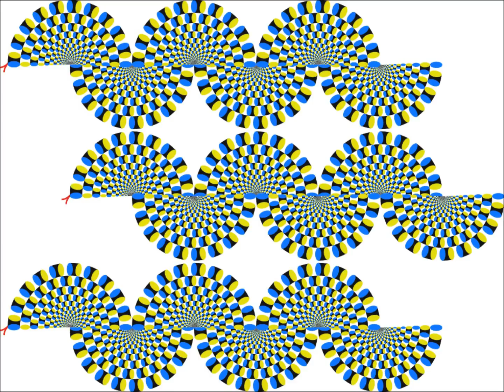PULSAR - VANGELIS, ILUZJE OPTYCZNE -AKIYOSHI KITAOKA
Profesor AKIYOSHI KITAOKA
 Po ukończeniu studiów biologicznych uzyskał doktorat w Instytucie Psychologii, University of Tsukuba. Laureat Kamitake Gakujutsu Prize. Profesor Akiyoshi Kitaoka jest wybitnym ekspertem z dziedziny iluzji optycznych. Zajmuje się także iluzjami wyższego rzędu. Publikuje w najlepszych pismach amerykańskich. Prowadzi również badania z zakresu psychologii behawioralnej oraz neurofizjologii.